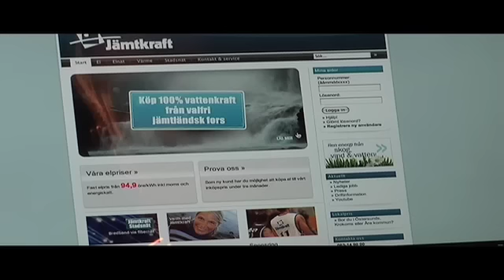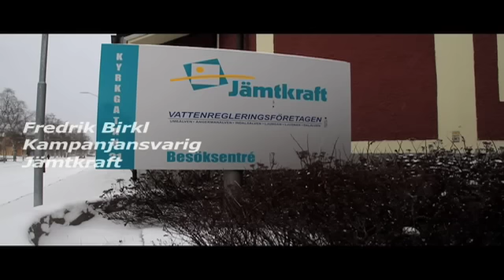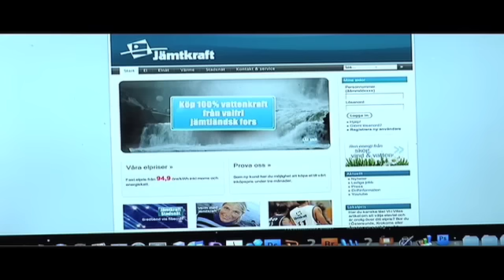Fiskejournalen granskar Jämtkrafts bluffreklamfilm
En granskande film om den vilseledande reklamen inom kraftindustrin. Martin Falklind granskar Jämtkraft som sedermera fick ta bort reklamen på grund av att Konsumentombudsmannen gett dem ett vitesförläggande.
Sedan dess får inte ordet "miljövänligt" användas längre i denna typen av reklam.